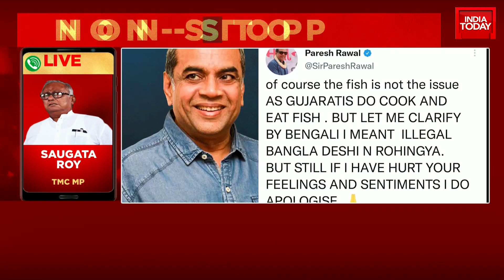‘By Bengali, I Meant Illegal Rohingyas’: Paresh Rawal Apologies For ‘Cook Fish’ Remark